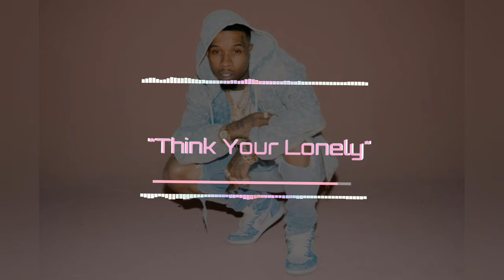torylanez torylaneztypebeat chrisbrown chrisbrowntypebeat nextgalaxyproductions typebeat